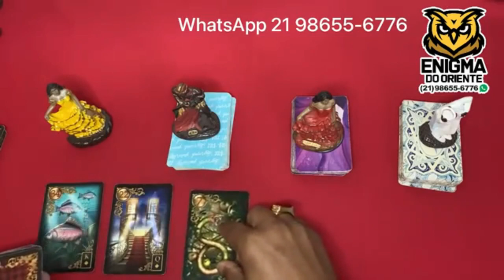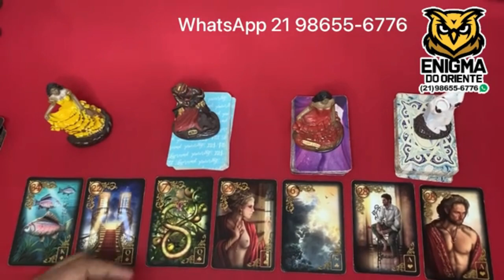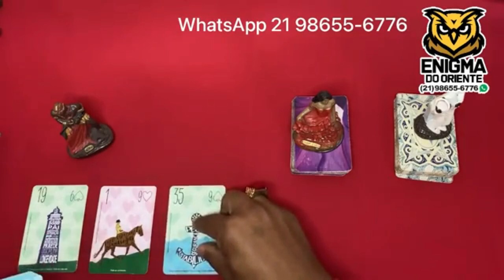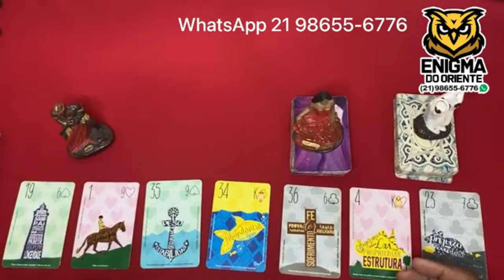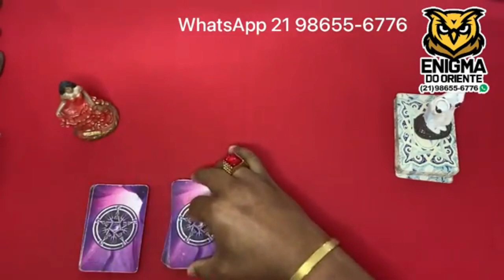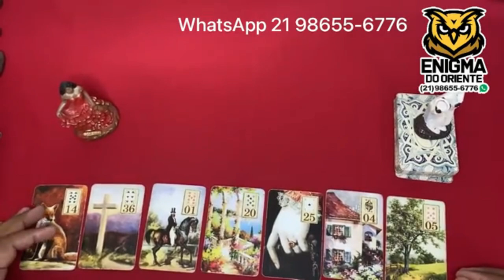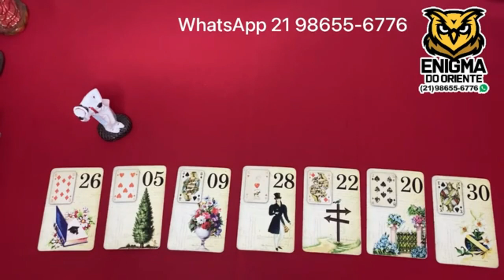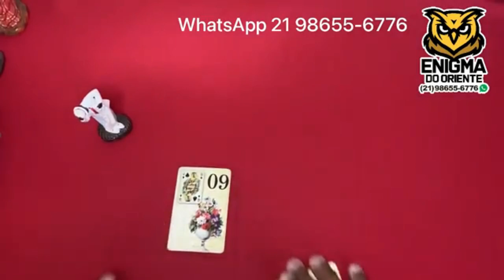ELE HOJE EM RELAÇÃO A VOCÊ! !!💘 [ Tarot Responde ] Tarô [Tarô ] Tarot